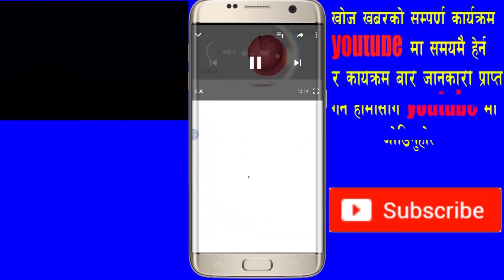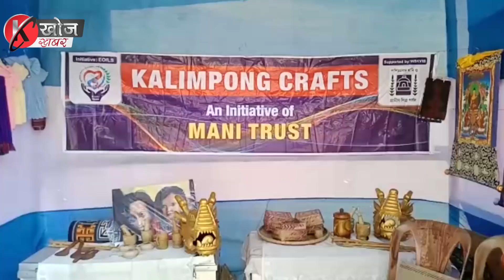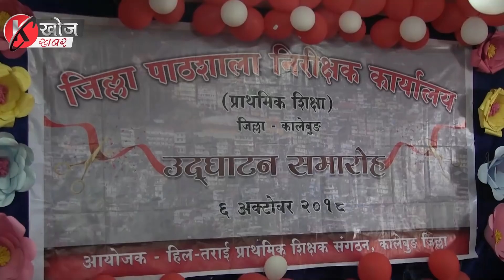Khoj Khabar News 6th Oct 2018 गौतम देव कालेबुङमा: भने, बङ्गालले यस्तो काम गर्दैछ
1) सबला मेला शुरू
कालेबुङ देशकै प्रमुख पर्यटकीय जिल्ला बन्नसक्छ-गौतम दैव
2) एनबीएसटीसी कालेबुङ डिपोको उद्घाटन
आन्दोलनकालमा जलेको थियो डिपो
3) एनबीएसटीसी कालेबुङ डिपोको उद्घाटन
4) मोर्चाको स्थापना दिवसको तयारी शुरू
अनि
5) कालेबुङमा फूलपाती शोभयात्रा भव्य रूपमा निकालिने

खोज खबर-का कार्यक्रमहरू कालेबुङ क्याबल टेलिभिजन नेटवर्क अनि यट्यूबमा प्रसारित हुन्छ। विशेष गरी यस च्यानलले खोजी समाचारलाई प्रमुखता दिन्छ। समाचार, अन्तर्वार्ता, स-साना डकुमेन्ट्री, साहित्य, मनोरञ्जन  साथै जनताका सरोकारका हरेक कुराहरू खोजखबरका विषयवस्तु हुन्।
Khoj Khabar(HD) को सम्पूर्ण कार्यक्रम Youtube मा समयमै हेर्न र कार्यक्रम बारे जानकारी प्राप्त गर्न हामीसँग Youtube मा जोडिनुहोस्
More about Khoj Khabar

अरू जानकारीका लागी:
खोज खबरका भिडियोहरूको हाम्रो अनुमतिविना डाउनलोड गरी युट्युब, फेसबुक अथवा अन्य ठाउँमा अपलोड गर्ने प्रतिबन्ध छ।